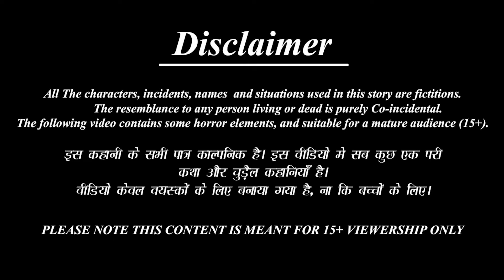सासुले बुहारीलाई बुहारी ल्याईन् | Nepali Story | Nepali Stories | Nepali Moral Story | Bedtime Story